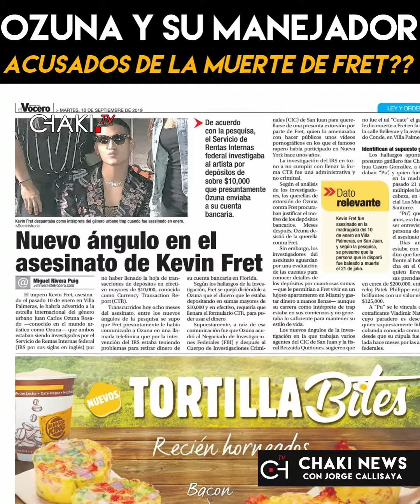La Madre de Kevin Fret acusa a Ozuna y Vicente Zaavedra de la mu3rte de su hijo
La madre del trapero gay Kevin Fret acuso a Ozuna y su manejador de tener algo que ver con el fallecimiento de su hijo en el año 2019 esto lo dijo en  el programa(NotiUno 630), hasta el momento no existe culpables oficialmente por el fallecimiento del joven artista .